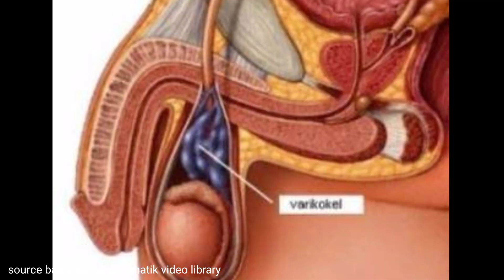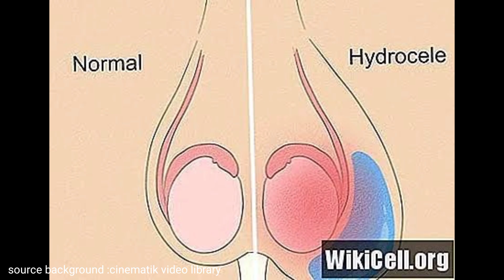TES KEPERJAKAAN TNI,POLRI,DAN KEDINASAN BENAR KAH ADANYA?